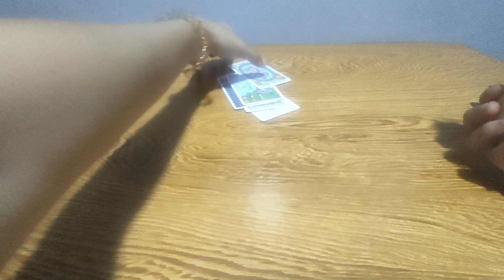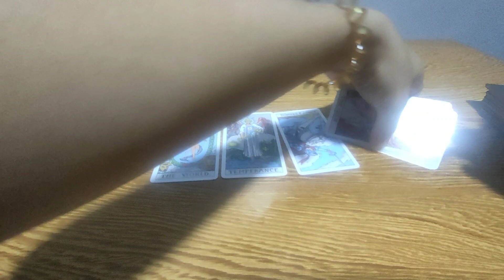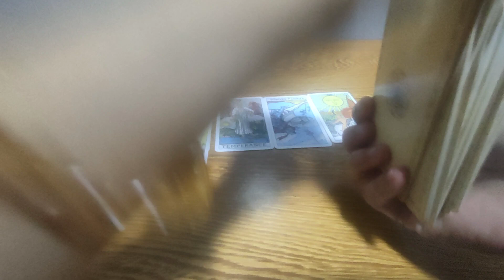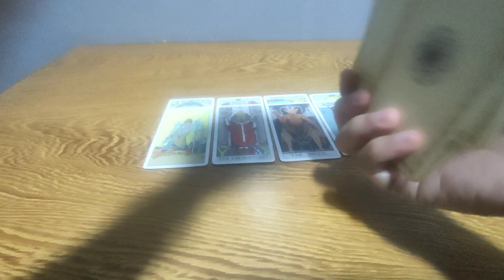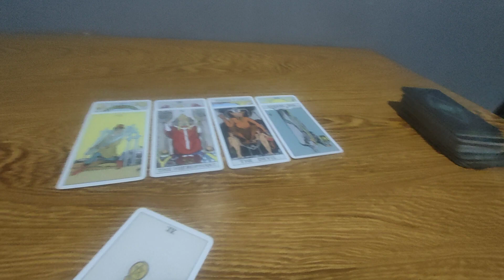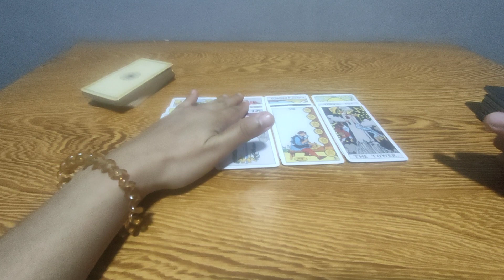earthsigns.ayaw mo ishare itong bagay na to dahil pinaghirapan mo